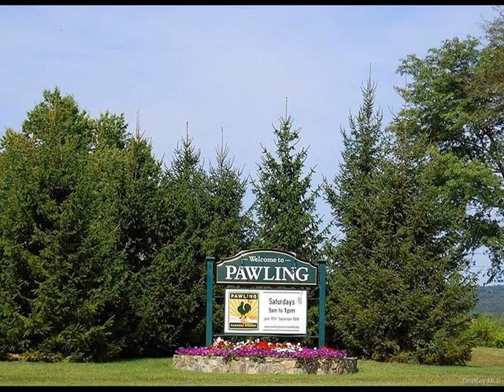23 Main Street, Pawling, NY 12564 - Single Family - Real Estate - For Rent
Now leasing, a premier rental residence located in the heart of Pawling. Styled in the character of Pawling's iconic Dutcher House &amp; newly completed, it offers a unique opportunity to live in sophisticated elegance with fine finishing &amp; details throughout. The theme is modern luxury set in a quaint upstate, bucolic 18th century village. Each apartment boasts an open floor plan between the kitchen, dining &amp; living room. Lavish luxuries like oak hardwood flooring, soft-close custom cabinetry, granite counters, stainless steel GE appliances, multi zone heat &amp; air, and an in-unit washer &amp; dryer set these units apart from anything on the market. The secure building features an intercom system, well-lit hallways, elevator &amp; sprinkler system. On Main Street in the charming Village of Pawling with fine dining, boutique shops, cultural attractions, numerous outdoor activities, Pawling's Metro North station &amp; private parking in walking distance.

The Café Residential Team | McGrath Realty Inc